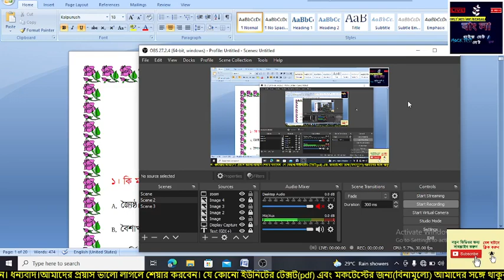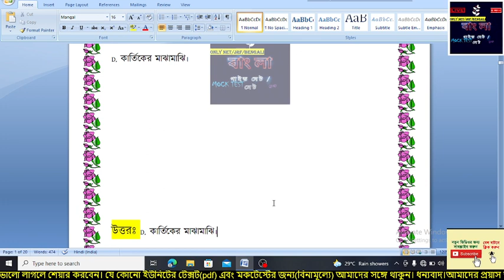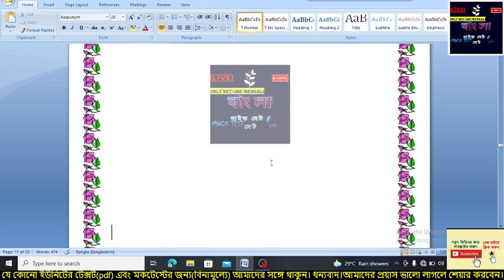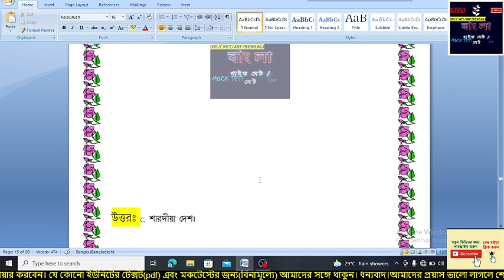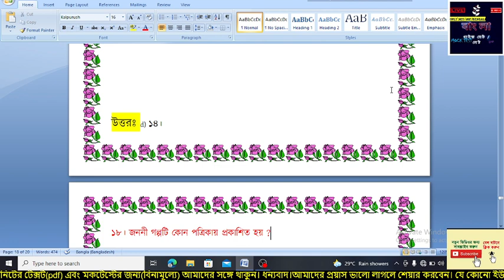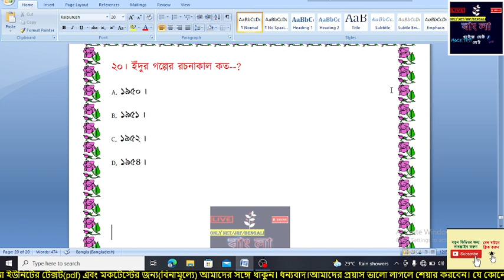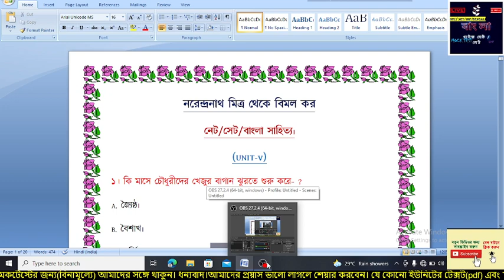ছোটগল্প মকটেস্ট। নরেন্দ্র মিত্র থেকে বিমল কর। Unit- V | NTA NET | UGC NTA NET-SET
NET SET|সমস্ত ছোট গল্প | Unit- V | NTA NET | Unit- V | UGC NTA NET-SET | Bengali| Most Expected MCQsJoin this channel to get access to perks: